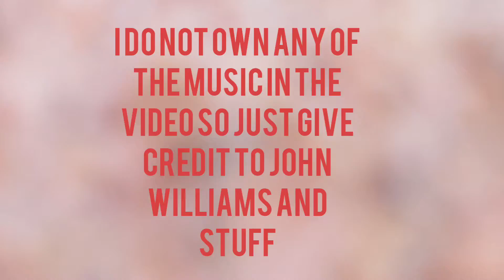Lego Jurassic Park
a rich guy takes his granddaughter to his own park it filled with dinosaurs